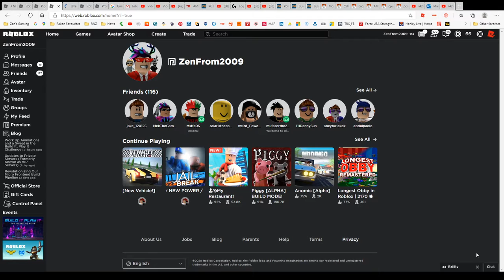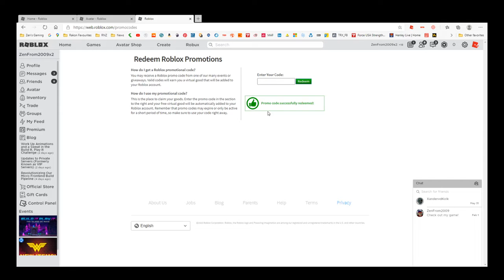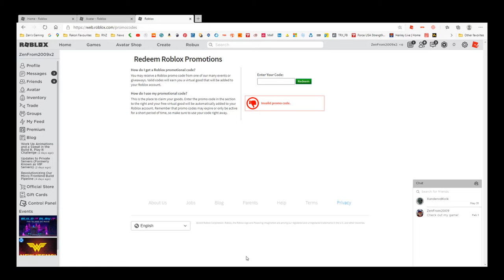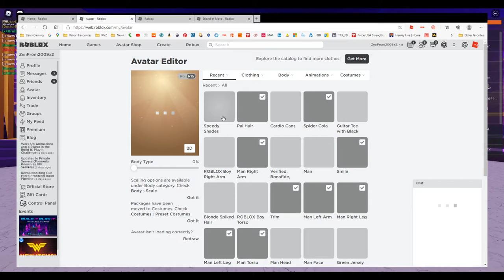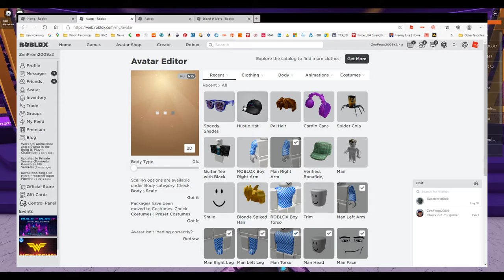Promo Codes July 2020 l Roblox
Sorry for the no vice... My mic was not connected to the PC.
Promocodes: Spidecola
Game Codes: VictoryLap
GetMoving
Strikeapose
SettingTheStage
Please follow me on roblox User Name: ZenFrom2009